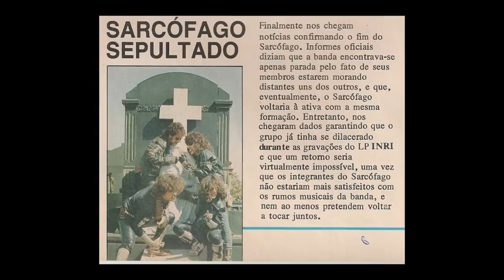EL LEGADO EXTREMO DE SARCÓFAGO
Sarcófago es fue una banda brasileña a la cual se le atribuye una gran influencia en la estética, el sonido y la temática del black metal  siendo considerada como una de las mas importantes del metal extremo latinoamericano cuya obra es considerada como una pieza fundamental en la historial del metal de Brasil